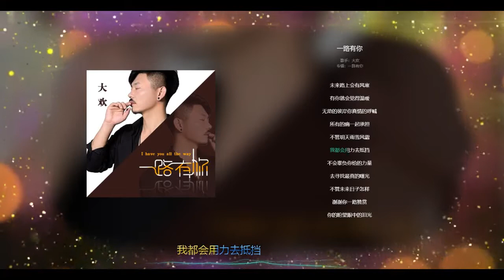《 一路有你 》 🎶🎶 演唱 : 大欢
🎶 Best Male Love Songs 🎶

在这个平台上。感受歌曲的乐趣
最喜欢的分享了。如果这个视频有很多不足之处，请见谅
di platform ini.merasa terhibur dengan lagu-lagu
favolit yang saya bagikan.maaf jika video ini banyak kekurangan.